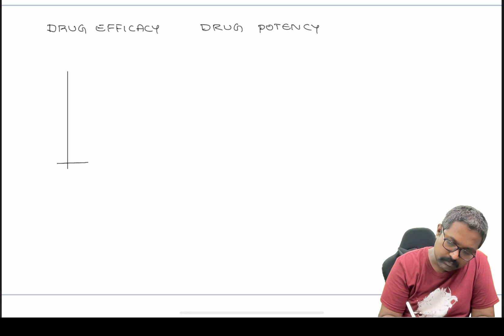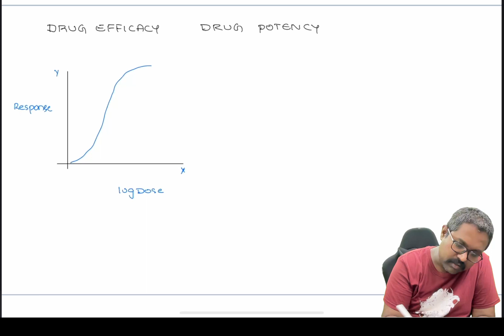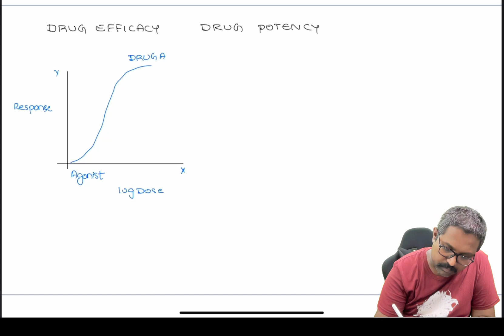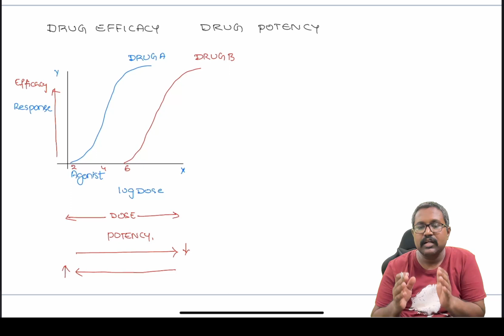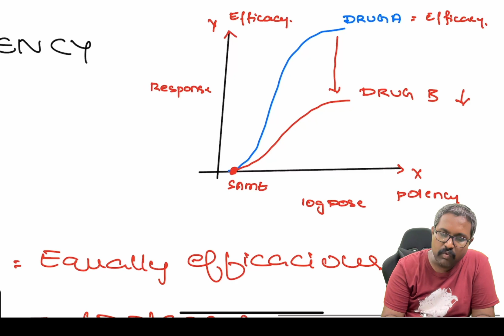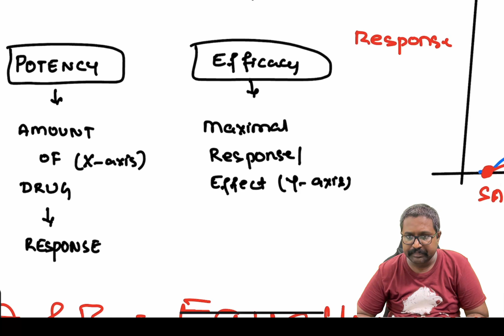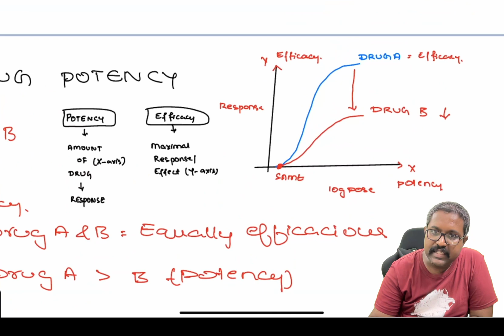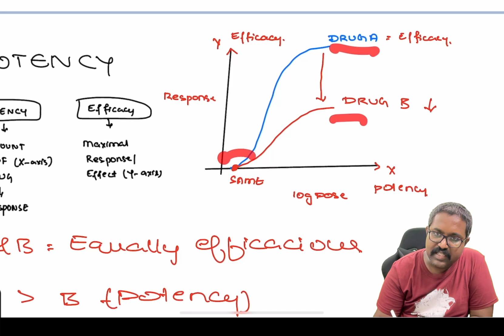Drug Potency and Efficacy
This high yield pharmacology video helps you to understand the concept of drug potency and drug efficacy

Channel publishes videos on 'PHARMACOLOGY' concepts
Every Friday One video will be released at 5.00 pm.

One request video will be released per month!